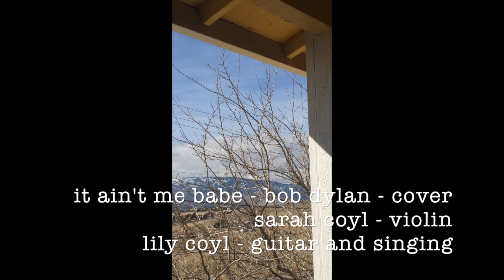early spring in reno nevada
some videos that I took during a trip to Reno to visit my sister this year in early spring :)

early spring in the mountains was so beautiful. I felt like I was watching the world slowly, slowly rise from the peaceful sleep of winter.

while I was there my sister Sarah and I recorded this cover of Bob Dylan's - it ain't me babe.

we had been listening to a lot of Bob Dylan on our car rides through the mountains, so it only felt fitting to record this, and now for me to put this cover and the footage that I took all together.